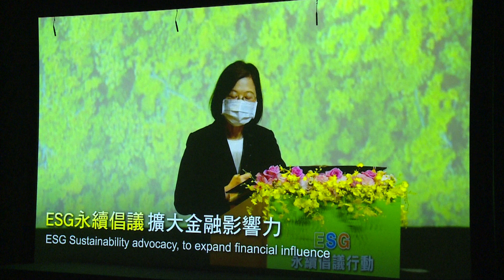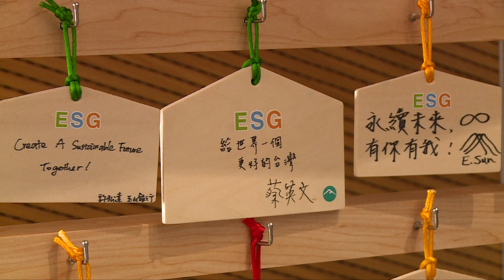20230927 總統出席「玉山 ESG 永續倡議行動」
蔡英文總統出席「玉山 ESG 永續倡議行動」時指出，政府去年公布「淨零碳排路徑圖」及「 12 項關鍵戰略行動方案」，整合跨部會資源，持續推動淨零轉型；上個月臺灣碳權交易所開幕、環境部正式揭牌，對於碳費和碳盤查等議題，政府也會盡速完成相關修法工作，建立健全的機制。總統感謝玉山金控持續號召企業落實 ESG 行動所做的努力，並期盼未來與企業界繼續加強合作，讓臺灣產業邁向智慧化、低碳化，且持續整合各界量能，讓臺灣朝向永續發展的目標邁進。